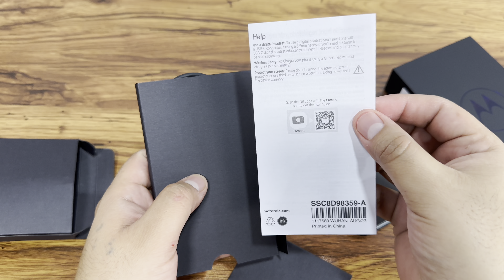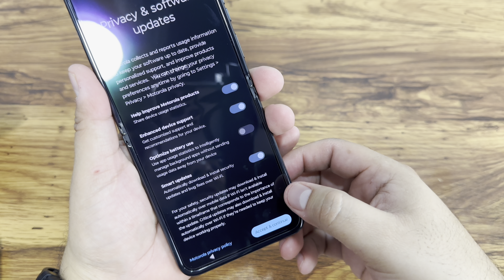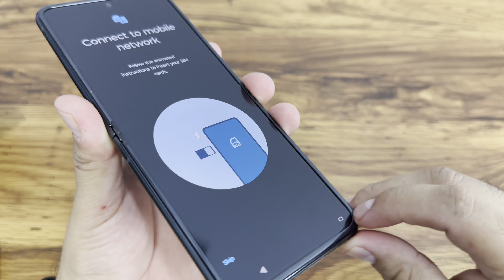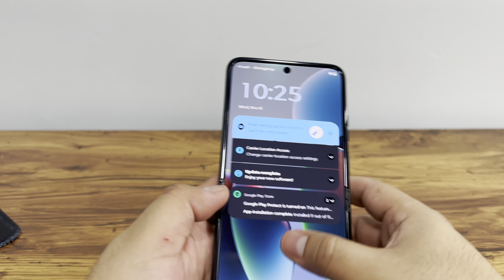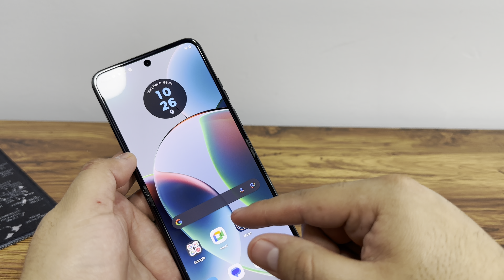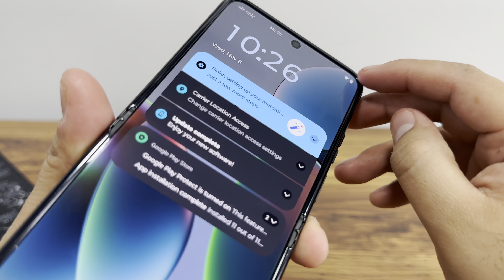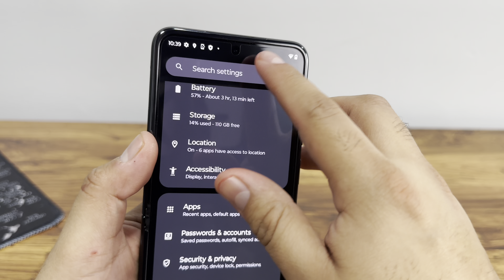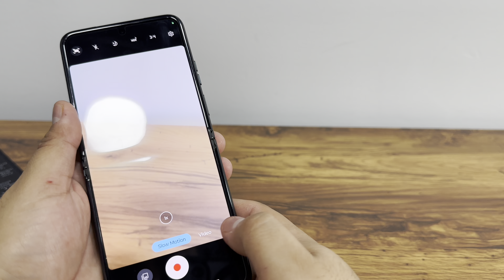MOTO Razr 2023 español